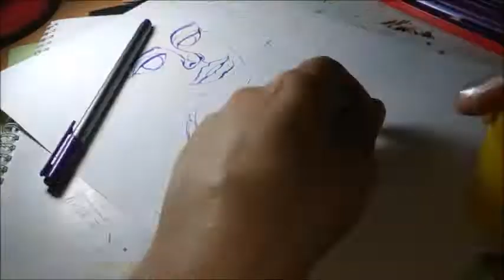خزامي 23 رسمة بألوان خيالية بدرجات متفاوتة Abstract drawingرسمة تجريدية